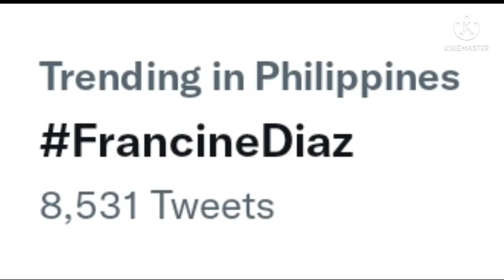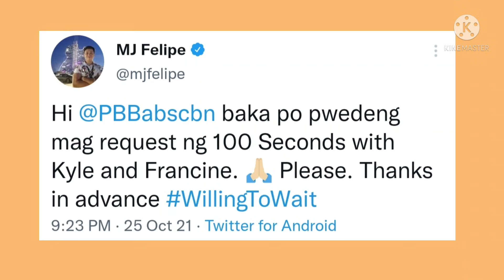KYLE ECHARRI at FRANCINE DIAZ kumpirmadong COUPLE BRACELET ang kanilang SUOT